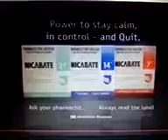Nicabate Australian TV Commerical 1999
This Is Another Australian TV Commerical Witch It Was Aired On Australian TV In 1999